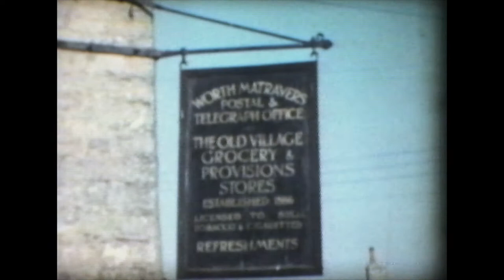VIDEO: DORSET HOLIDAYS | 1940s, 50s & 60s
This film of travels through Dorset in the 1940s through to the 60s, shows the coastal area as it was immediately after the war.

DURATION: 3'21 | COLOUR | SOUND

Copyright exists on this film. It is made available for public viewing through an agreement between Windrose Rural Media Trust and the original owner. For all other uses, including reproduction, please contact Windrose Rural Media Trust.